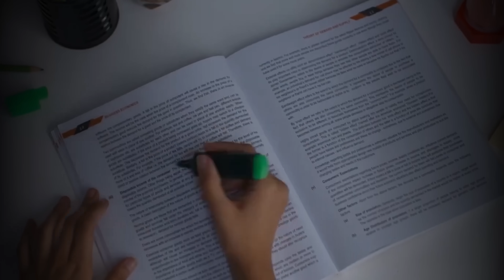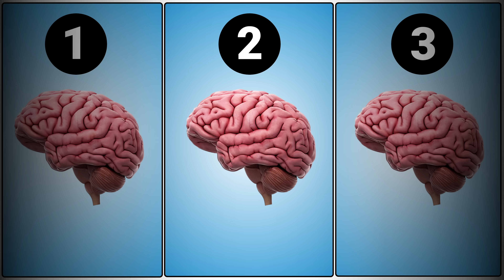Boost your Willpower: 3 Brain Hacks to Stay Focused & Beat Distractions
Do you ever feel like your willpower runs out too quickly? Neuroscience shows that your brain is constantly balancing between short-term temptations and long-term goals. In this video, I explain the science of willpower how your prefrontal cortex, limbic system, and cingulate cortex work together to control discipline, focus, and self-control.

You’ll learn:
Why willpower feels limited
The “Dopamine Hack” to gamify discipline
The “Serotonin Hack” to control impulsiveness
The “Identity Hack” that rewires your brain for long-term willpower

If you’ve ever struggled with procrastination, distractions, or sticking to your goals — this video will help you understand the neuroscience of self-control and how to strengthen it.

Watch till the end for practical tips you can apply immediately.